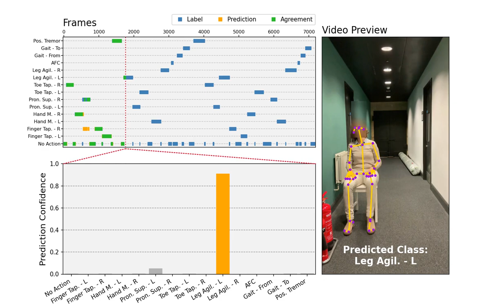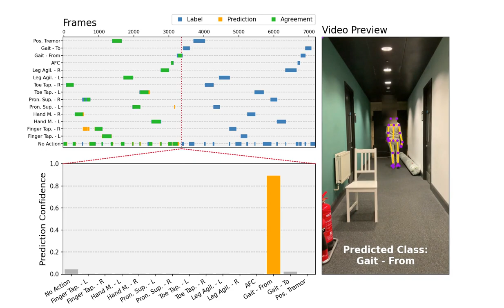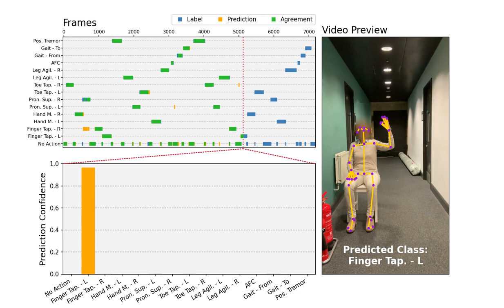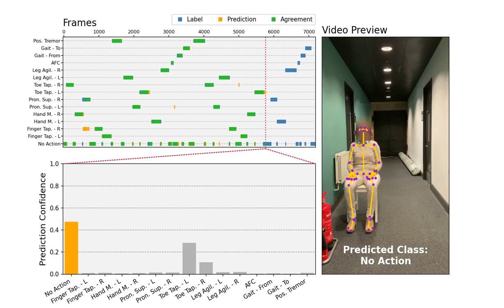Multi-Item Activity Recognition on KELVIN